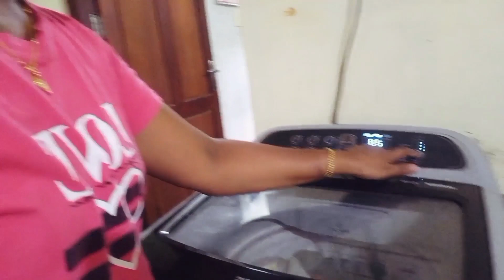സന്തോഷത്തോടെ നമുക്ക് നമ്മുടെ ജോലികൾ ചെയ്യാം🤗/Day in my life/Daily life/Cleaning/Cooking/Morning Vlog